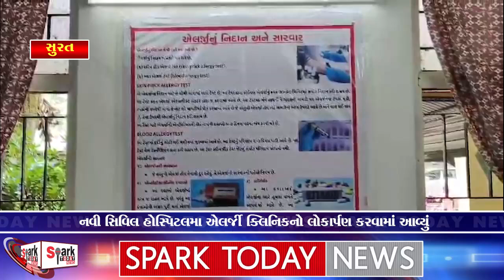નવી સિવિલ હોસ્પિટલમા એલર્જી ક્લિનિકનો લોકાર્પણ કરવામાં આવ્યું 2024 | Spark Today News Vadodara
નવી સિવિલ હોસ્પિટલમા એલર્જી ક્લિનિકનો લોકાર્પણ  કરવામાં આવ્યું